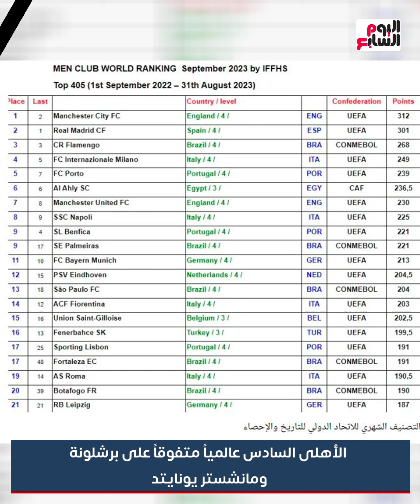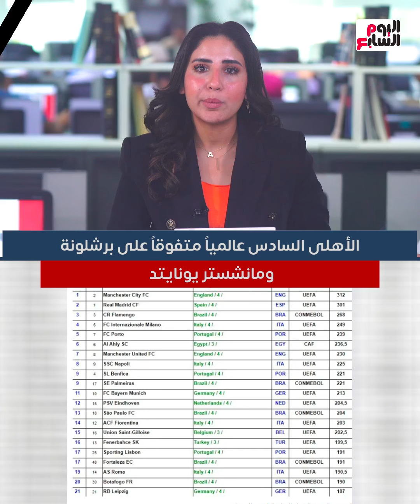الأهلى السادس عالمياً متفوقاً على برشلونة ومانشستر يونايتد